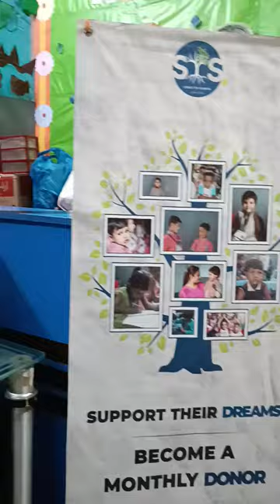Explaination about new exam format 2022-23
Street To School-STS has changed the exam format for session 2022-23. In this video, our CEO is explaining the changes.